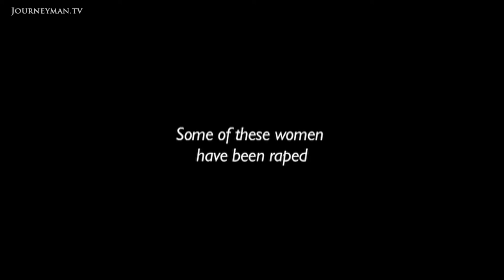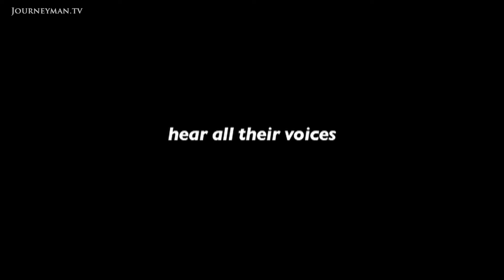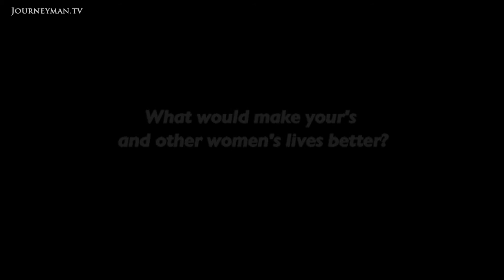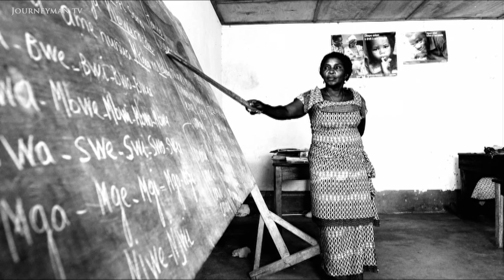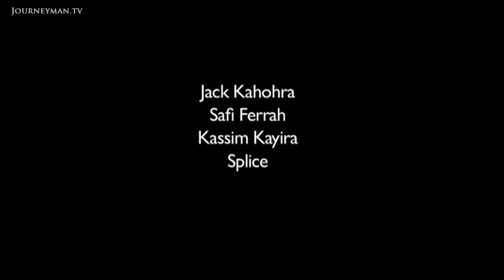Listening To The Women Of Congo (2011)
Women's Voices: On the eve of the 100th anniversary of International Women's Day, this powerful report gives a voice to women in the Eastern Congo - a place the UN has called 'the rape capital of the world'.

To be a woman in the Congo is to suffer. For decades, conflict and civil war has led to an environment where rape and violence against women has become commonplace. Despite this, women of the Congo refuse to suffer in silence and are seeking a future where they can live with peace, dignity and respect. Women like Ridelphine have already set their sights on change: "We are hopeful that our future is not one of darkness - that's why we are fighting. We hope the future for women of the Congo will be a future full of light - a future full of hope."

Studio 9 Films – Ref. 5077